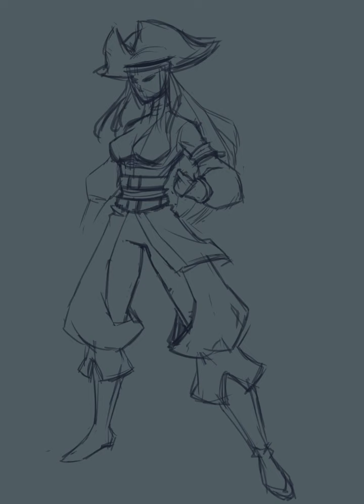pirate girl Illustration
pirate girl illustration timelapse for a comission I did last year